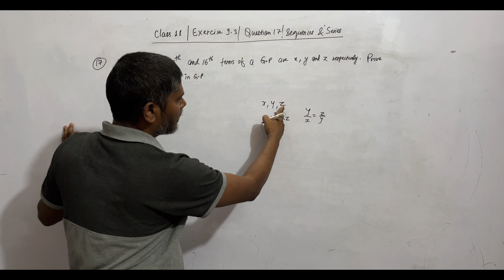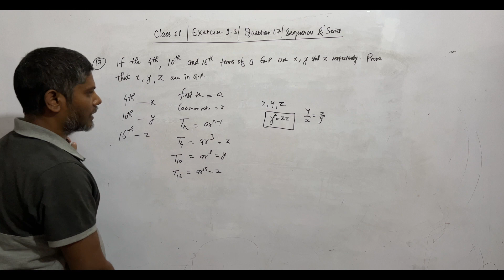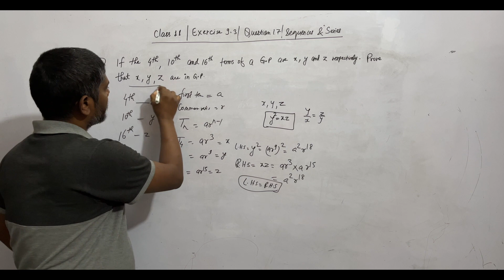Class 11 Ex9.3 Q17 | If the 4th,10th and 16th terms of a G P are x,y and z | Sequence & Series NCERT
Class 11 Exercise 9.3 Question 17 | If the 4th,10th and 16th terms of a G P are x,y and z | Sequence & Series | NCERT Book
NCERT Maths